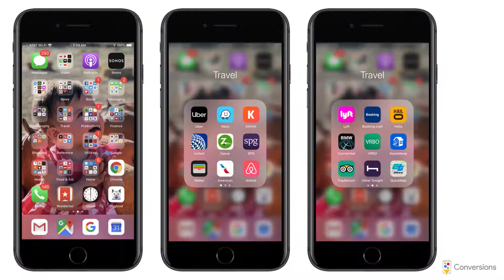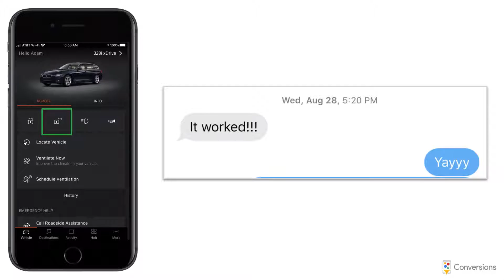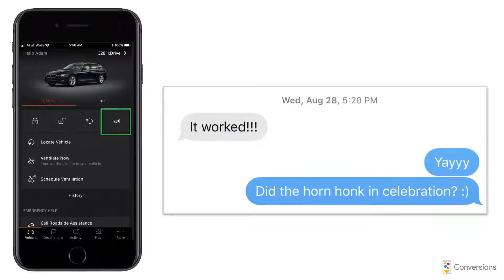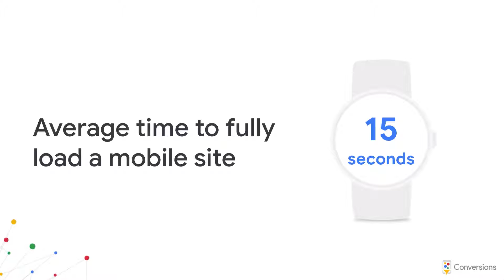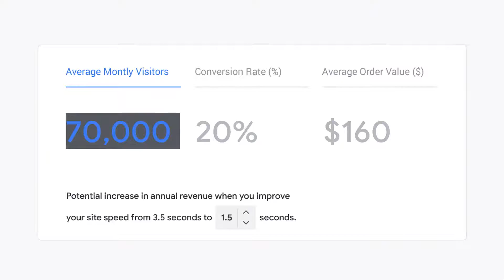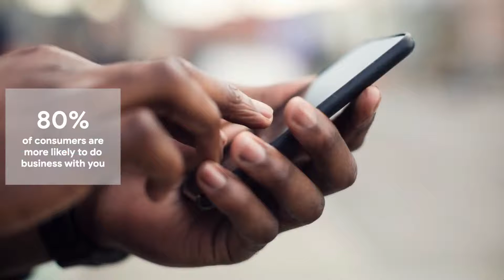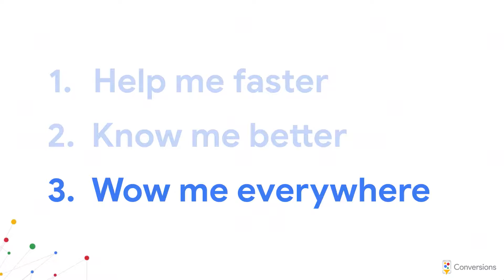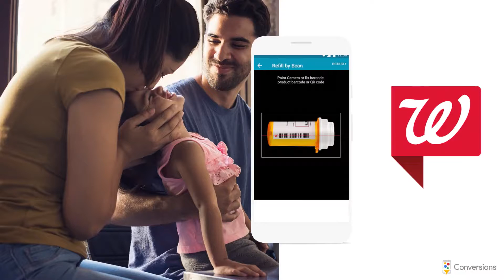Delivering Growth Through Fast, Frictionless Mobile Experiences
Adam Eichner, Director, Go To Market Strategy & Operations - Google

Advancements in mobile and machine learning continue to drive consumer expectations ever higher. Brands need to create faster, relevant and assistive experiences to build lasting, valuable relationships with consumers.